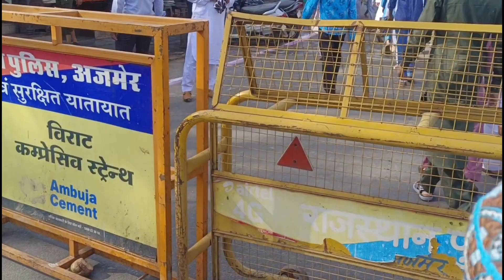eid 2023 Eid ka Khubsurat Manjar Eid ul Fitr 2023 yasinansari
Main Ek photo grapher hun Main Ek video character bhi hun Main main YouTube per intertainment video banata hun main Sabhi Tarah Ki video banata hun Mere Channel ka naam Yaseen Ansari hai mera ek YouTube channel Aur bhi hai Jiska Naam twinsansari hai use channel per Dargah se related video banata hun